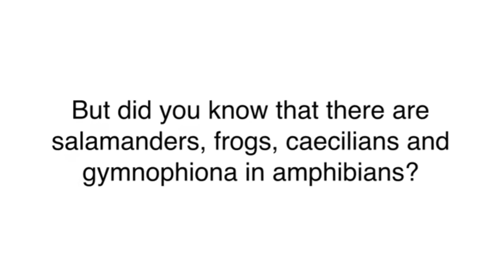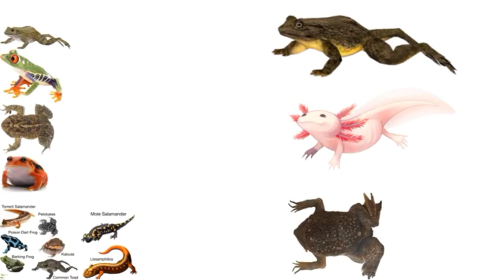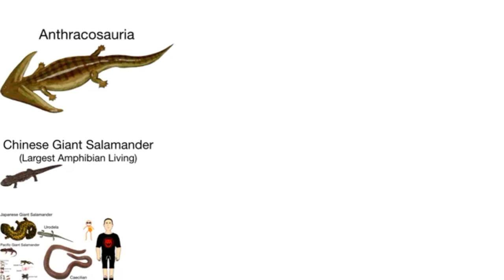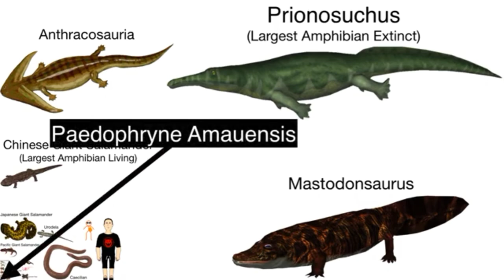Amphibians Size Comparison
Smallest Amphibian: Paedophryne Amauensis
Largest Amphibian Living: Chinese Giant Salamander
Largest Amphibian Extinct: Prionosuchus